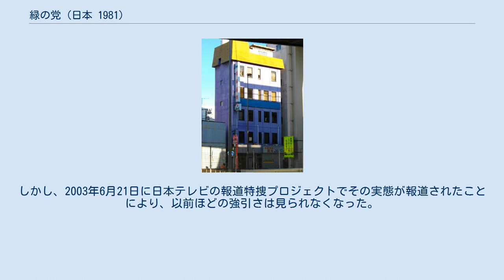緑の党 (日本 1981)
日本の新左翼の組織・団体
緑の党（みどりのとう）は、日本の政治団体。
1981年に、日本の新左翼である日本労働党より分離して結成された。
「平和、脱原発、人権、連帯」を掲げる。
各国の緑の党との関連は無く、「三橋派緑の党」や「緑の党（三橋派）」と呼ばれる。
創設者は三橋辰雄、党首は対馬テツ子、機関紙は「日本新聞」。
 青森県を基盤に独自に活動していた新左翼グループが、一時毛沢東主義を掲げる新左翼党派である日本労働党に合流、その後、同党青森県委員会から分離した党派である。
創設者の三橋辰雄が毛沢東主義を独自に解釈したものである独特のイデオロギーを有する。
 こうした経緯から、中華人民共和国に好意的で、毛沢東や毛沢東主義を掲げていたポル・ポト派を賛美していた。
また、フセイン政権下のイラクを「緑社会主義国」として賞賛していた。
 従って「緑の党」を称する国内外の環境政党とは思想面においても活動面においても全く異質の存在であるが、彼らの著作物にはあたかも「友好政党」であるかのごとく、そうした「緑の党」の記事が載せられている。
 かつて国政選挙に候補者を擁立したことはあるものの、全国的な活動は見られない。
東京特別区議選には複数の区に候補者を擁立し続けており、現在大田区に現職区議会議員1名（野呂恵子）がいる。
 関連組織の日本ボランティア会が、首都圏や近畿地方の各駅前で強引な街頭募金活動をし、度々トラブルを起こしていたことでも有名である。
しかし、2003年6月21日に日本テレビの報道特捜プロジェクトでその実態が報道されたことにより、以前ほどの強引さは見られなくなった。
 赤羽にある銀河JOY